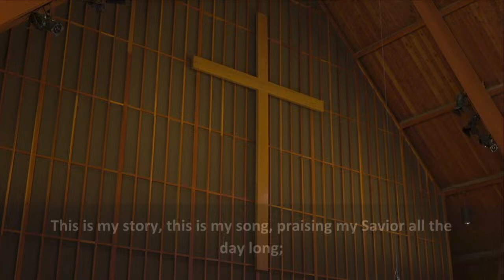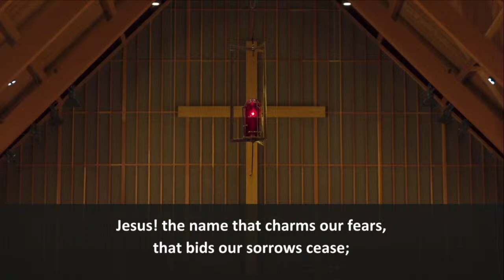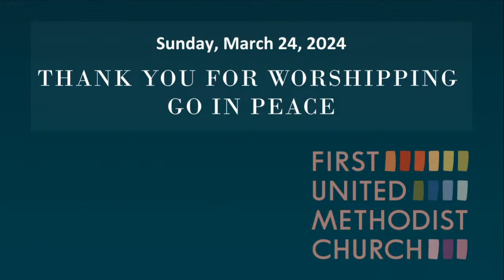Sunday, March 24, 2024 - 10:30 AM in the Sanctuary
For Palm Sunday, Rev. Karyn Richards-Kuan concludes our Lenten series. Join us either at 8:30 am in the chapel, or 10:30 am in the Sanctuary. We’ll shout, “Hosanna!” and wave palm branches as Jesus rides into Jerusalem.

The Livestream will begin at 10:20am. PST. Worship begins at 10:30am. PST.

Checks can be made out to “First United Methodist Church” and mailed to:
1838 SW Jefferson St, Portland OR, 97201